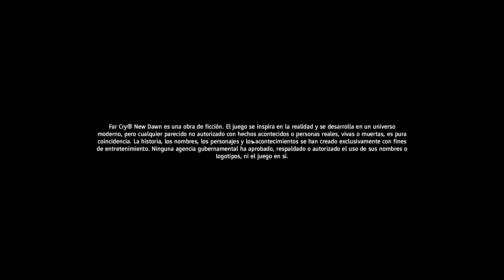Far Cry New Dawn